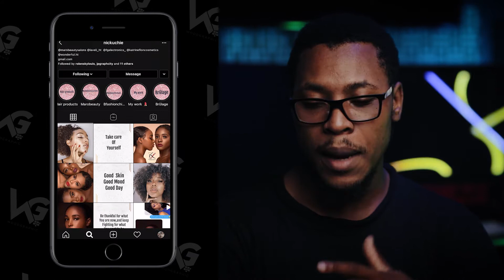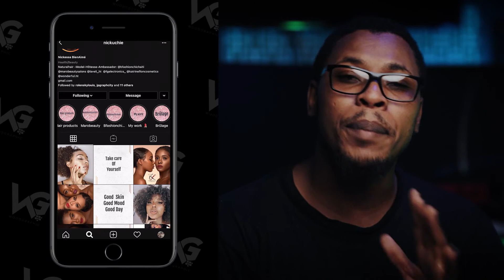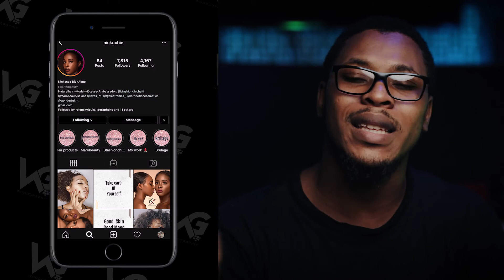HOW TO CREATE A FEED AAB